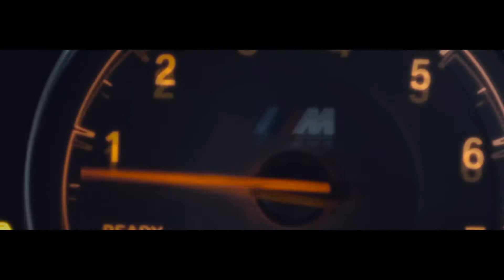Akrapovič Exhaust System on BMW M2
Immerse yourself in the world of Akrapovič high-performance exhaust systems as it takes you on a thrilling ride inside the BMW M2 equipped with its Evolution Line Titanium exhaust system.

Akrapovič knows its Evolution Line Titanium exhaust system exceeds expectations, and now you can see and hear it for yourself in a stunning video that gets you into the beating heart of the BMW M2. Experience the true feeling of Akrapovič.

Expertly styled and designed to fit seamlessly within the beautiful lines of the BMW M2, this ultra-lightweight exhaust system is all about performance, power, sound, passion and desire. From the moment the starter is pressed the car comes to life, like a caged animal, spitting and snarling. And when it’s launched, the whole package works as a perfectly integrated performance machine.